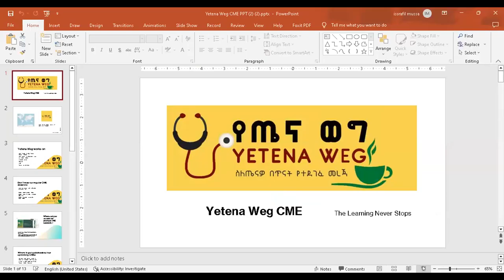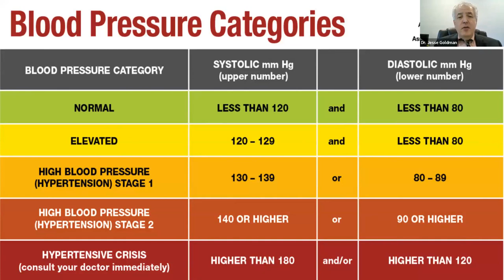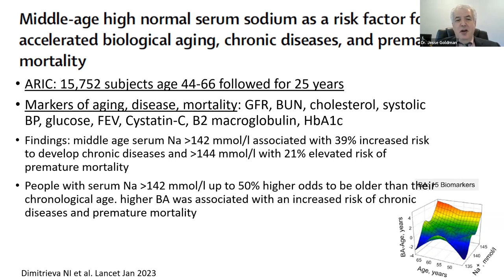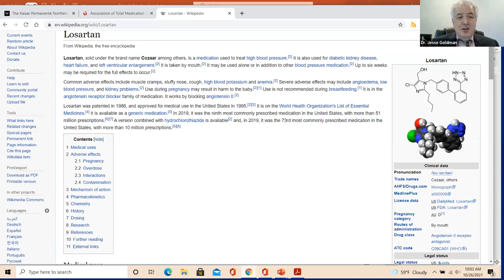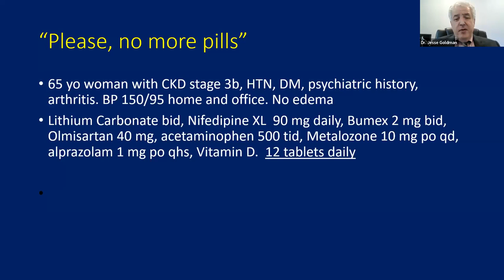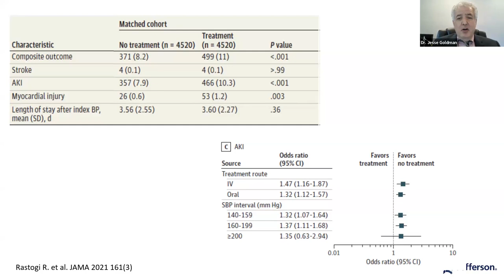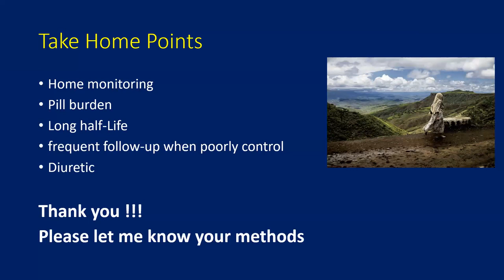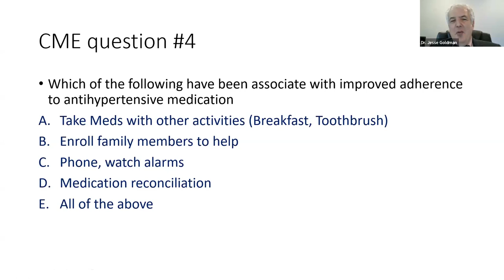Updates on Hypertension Management with Dr. Jesse Goldman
Welcome to this recorded online CME session on Hypertension featuring Dr. Jesse Goldman, a highly respected Nephrologist with over 30 years of experience in the field.

In this informative session, Dr. Goldman provides a comprehensive overview of hypertension, its causes, risk factors, and the latest advancements in its management. Drawing from his extensive experience and expertise, he shares insights on hypertension treatment guidelines, including lifestyle modifications and pharmacological interventions.

Throughout the session, Dr. Goldman delivers valuable information for healthcare professionals to improve their understanding of hypertension and enhance their ability to manage patients with this condition. He also answers frequently asked questions and provides practical tips for clinicians to optimize their hypertension management strategies.

As a Clinical Professor of Medicine at Thomas Jefferson University, a Fellow of the American Society of Nephrology, and a Fellow of the American Heart Association, Dr. Goldman is a highly sought-after expert in his field. He has authored numerous peer-reviewed publications and book chapters in hypertension and has been a clinical investigator on over 20 clinical trials in hypertension.

We are honored to have Dr. Goldman as our expert speaker for this online CME session on hypertension. We hope that this recorded session provides healthcare professionals with a valuable resource to enhance their knowledge and improve patient outcomes. Thank you for tuning in.

Timestamps:

00:00:00  Introduction to the YetenaWeg
00:06:15  Introduction to our Guest
00:08:32  Webinar begins
00:10:15  Outline to presentation
00:10:43  BP control rates
00:12:15  Common causes to failure to reach BP Goals
00:14:21  BP Categories
00:16:14  Hypertension terms
00:20:50  Reasoning for Target BP
00:24:39  When to treat (Case)
00:27:59  The DASH Diet
00:34:17  Medication for Hypertension (what to start with)
00:58:37  Guidelines for Improving Adherence to Therapy
01:02:14  Hypertension medication on discharge
01:07:08  Take Home points
01:08:10  Q & A begins
01:53:33  Answers to the Quiz